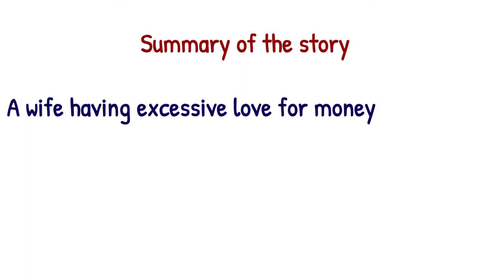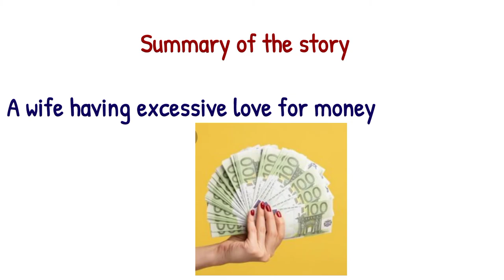The Rocking horse Winner by D.H. Lawrence |Summary | Analysis | Explained in urdu/Hindi